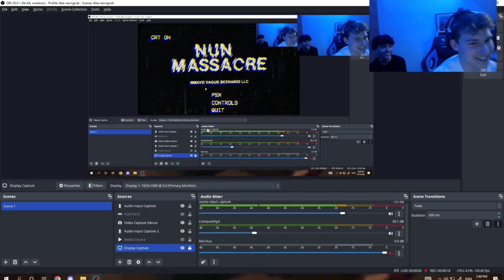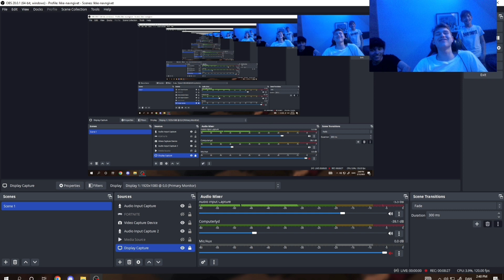Top 5 Youtubers that nearly had a really bad accident